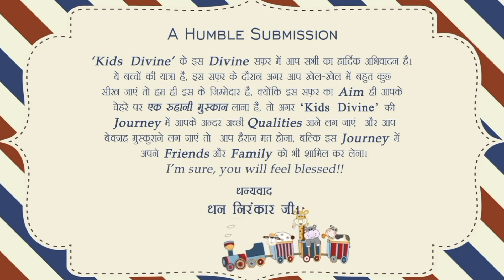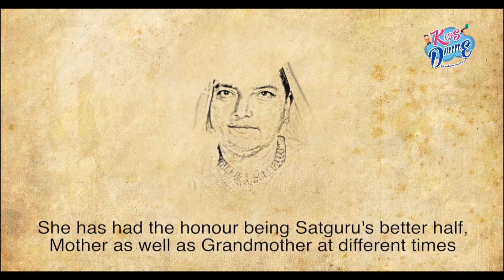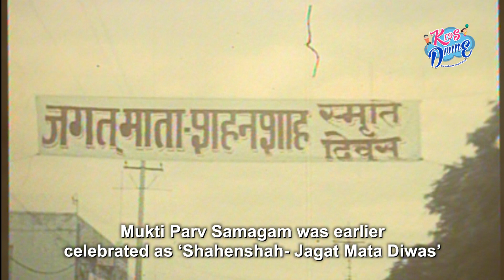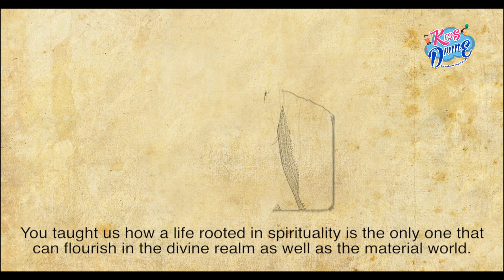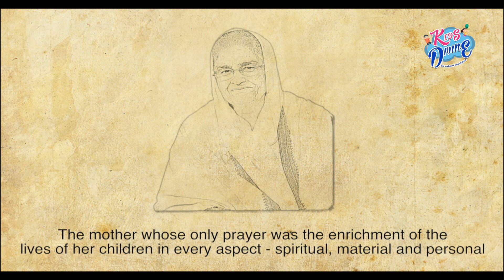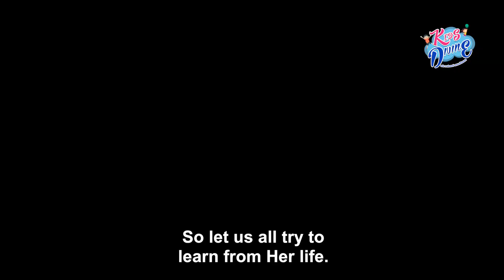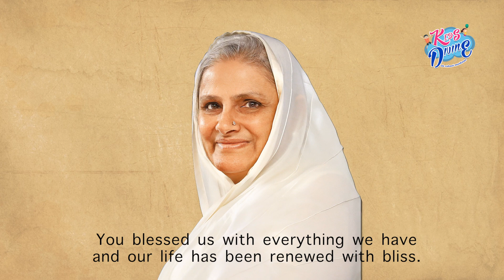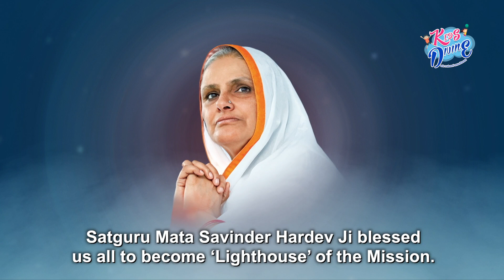Kids Divine Ek Ruhani Muskaan | August 2020 | Nirankari Kids | Sant Nirankari Mission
Kids Divine Ek Ruhani Muskaan August 2020 episode
on Sewa, Bhakti Aur Mukti

Kids Divine - ‘Ek Ruhani Muskan’, a video programme of half-an-hour was launched on the Website on February 23, 2017, the 63rd Birth Anniversary of Baba Hardev Singh Ji Maharaj, as a tribute to his love for children. Produced by the young artists of the Mission, Kids Divine is uploaded in the ‘Kids Section’ of the main website on 23rd of every month. The same episode is also available on kids